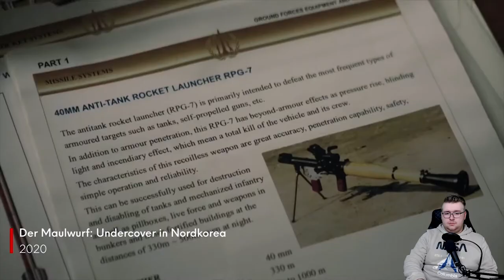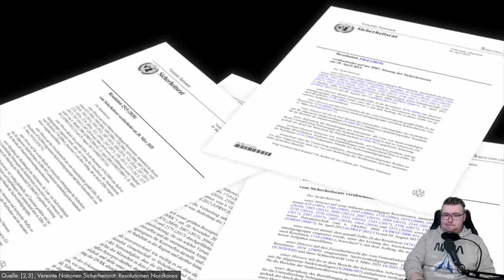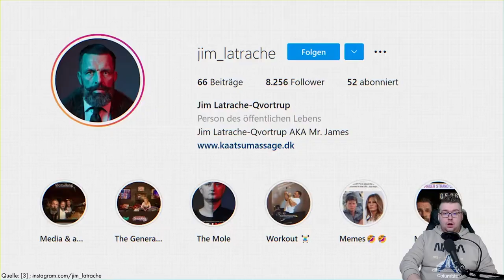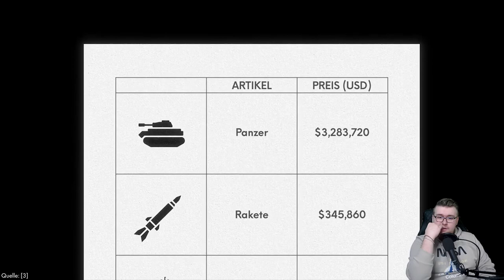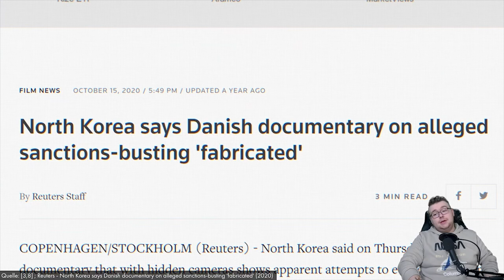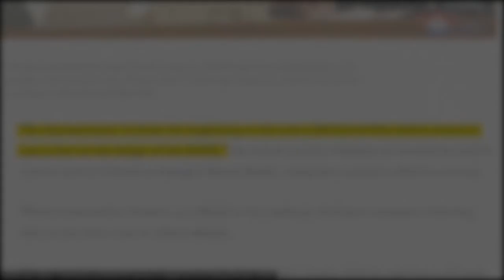KOREA HOPS genommen 😱 Wie dieser Mann Nordkorea infiltriert hat